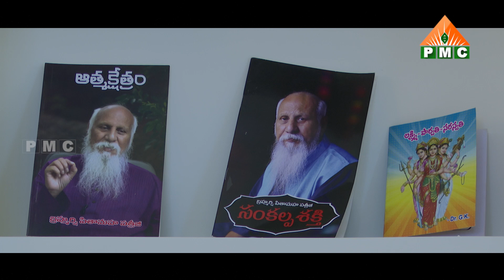పత్రీజీ పిరమిడ్ జగత్ ప్రాజెక్ట్ | Shobha Rani | Pyramid Project | PMC Telugu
పత్రీజీ పిరమిడ్ జగత్ ప్రాజెక్ట్ | Patriji Pyramid Jagath Project | Shobha Rani | Pyramid Project | PMC Telugu

YouTube PMC Telugu 24*7:
🧘‍♂️🧘‍♂️🧘‍♂️ ఈ కేబుల్ ఆపరేటర్లలో TVలో "PMC తెలుగు" చూడండి:
📺 Airtel DTH: 945
📺 Gio TV: 1115
📺 APFiber: 36
📺 Act Vizag: 78
📺 Act Nellore: 89
📺 BCN: 75
📺 TCN: 85
📺 City Cabel Network: 97
📺 SSC Digital Network: 95
📺 RAM Netcam: 199
📺 Yuvaraj Digial Network: 17
📺 Mahesh Network: 53
📺 My Digital Network: 44
📺 CPC Digital Network: 444
📺 Uddanam Grameena Cable: 52
📺 SR Digital: 24
📺 GK Digital: 34
📺 NXT Digital Network: 130